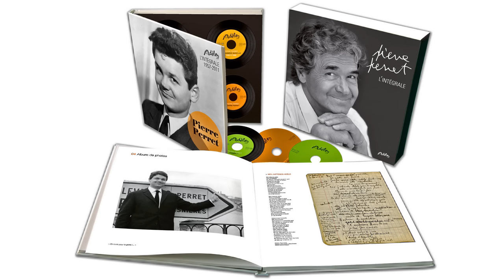Pierre Perret - La réforme de l'orthographe